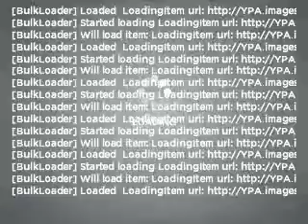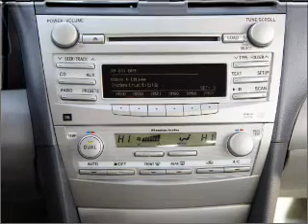2010 Toyota Camry - Phoenix AZ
Year: 2010
Make: Toyota
Model: Camry
Trim: Hybrid
Engine: 2.4 liter inline 4 cylinder 16 valve
Transmission: Automatic CVT
Color: Silver
Mileage: 19932
Address:
1333 E Camelback Rd